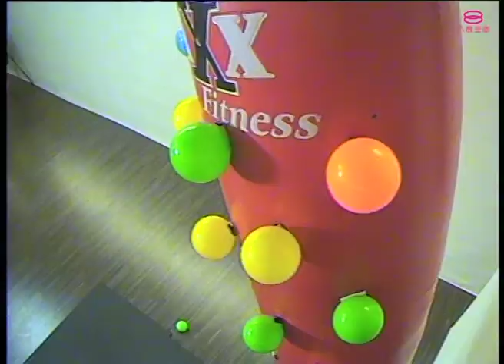翻滾GO好玩 第二季 GO-GO-GO! (Season 2) | Episode 16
主持人：Rickman谢承伟, Ken陈嘉健, Jack叶朝明, Jayson李业政

这一集的《翻滚GO好玩》“媒体篇”，来到聚集世界各地武术文化的“世界武术中心”。今天的嘉宾阵容可说是能文能武，承伟派邀请了娱乐杂志《飞跃青春》的资深记者廖敏仪和《Yeah》杂志的新晋记者林恒正；而杰克派则邀请了《资讯报》口才了得的高级记者梁金龙和《东方日报》的娱乐助编陈念慈。这集的终极大惩罚恐怖指数达到五颗星，挑战失败的队伍必须承受由跆拳道黑带七段的教练，使出具有杀伤力的“独门天蟾脚”。

第一个游戏 “跆拳基本十式”，首先由教练挥打一套简单的拳法给队长，再由队长依次传给下一位队友，以此类推，最后一位队员必须使出相同的拳法，拳法最相似和最完整的队伍，即算胜出。来到第二个游戏“翻滚旋风腿”，每队派出一位代表，以旋转踢的招式，把所设定的球从高处踢下。在限时内，踢得越多球的队伍，即算胜出。最后一个游戏“四肢着地功”，两队派出一位代表，以半拱桥的方式，把人造砖放在腹部，传到终点。只要在限时内传得最多的人，即算胜出。

翻滾GO好玩 GO-GO-GO!